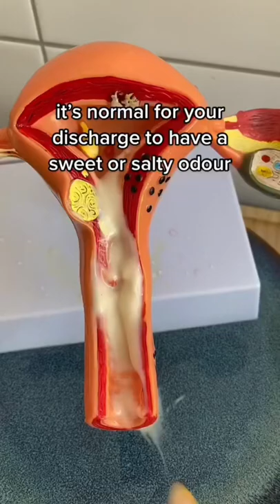Toast and bagels w/ discharge 😋 | Che Durena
Toast & Bagels